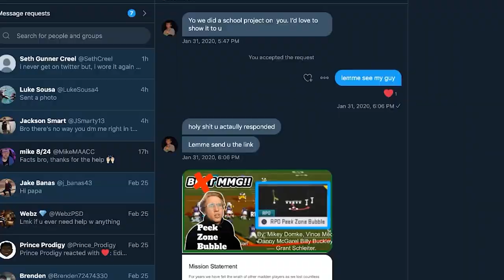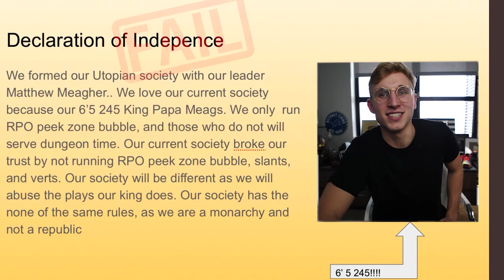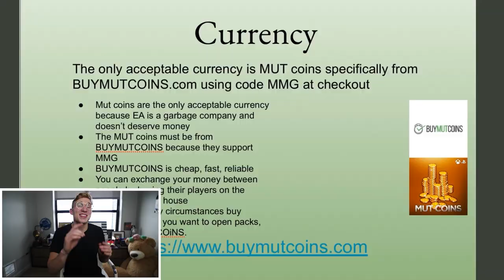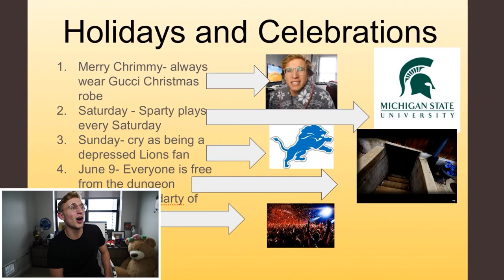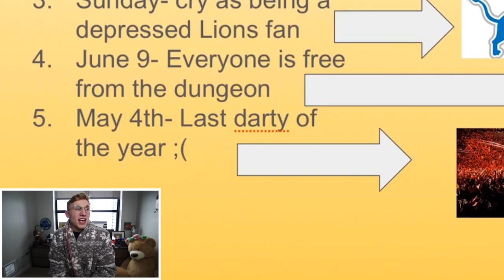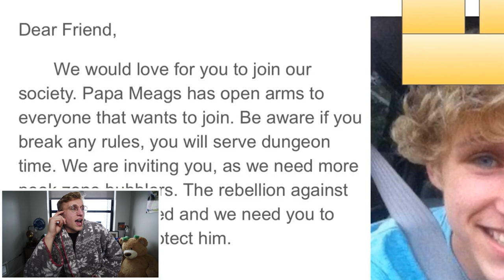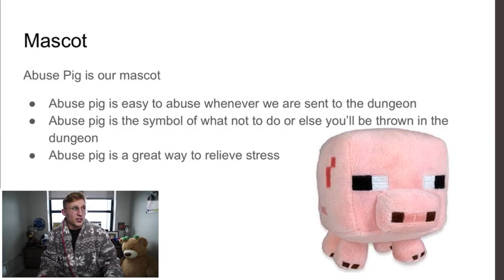the boys made their history project on ME...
the boys came in clutch big time on this one. salute. 10 inch peens all around